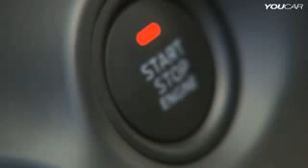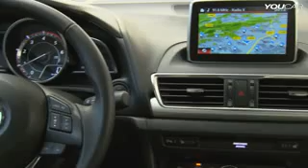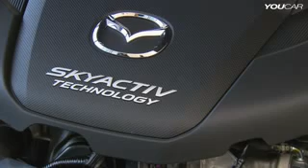2014 Mazda 3 Sedan Interior hatchback / Sexy Car ?